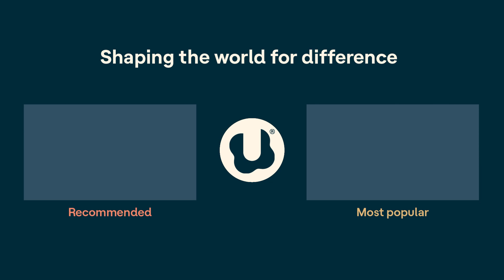Fear of rejection with ADHD runs deeps (Matthew's story) | ADHD Aha!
Matthew Raghunauth always felt like he was a little lazy and sluggish – that’s just how he was. Then the time came to return to office after the pandemic, and he really started struggling at work. He questioned why he would put things off so much. He was scared to mess up, and afraid that his colleagues would think he’s a bad employee.

Matthew is an artist and UX designer who was diagnosed with ADHD about a year and a half ago. Join Laura and Matthew as they talk about this ADHD fear of being “found out,” and a grown-up view of growing up.

To get a transcript of this show and check out more episodes, visit the ADHD Aha! podcast page at Understood.

Related resources
ADHD and rejection sensitive dysphoria (RSD)
Imposter syndrome at work: How I stopped feeling like a fake
Not lazy, but exhausted from analysis paralysis (Emily’s story)

Timestamps
00:00 Intro
01:25 Why did Matthew seek out an ADHD evaluation?
05:59 AHDD and prioritization overload
07:23 Anxiety and fixations while growing up
10:10 Putting off things out of fear of failing and being rejected
12:34 ADHD and catastrophizing
15:32 Are we really "too sensitive"?
16:38 When "growing up" means taking care of yourself
21:20 The added pressure of being first generation american
22:40 Outro